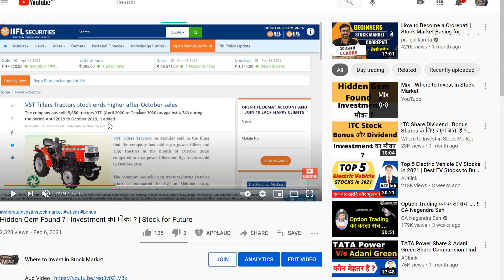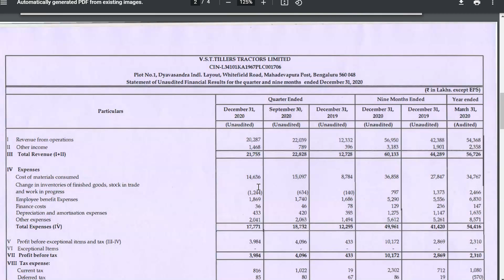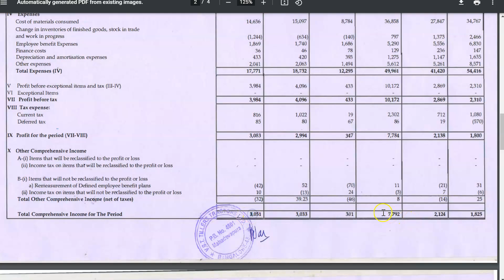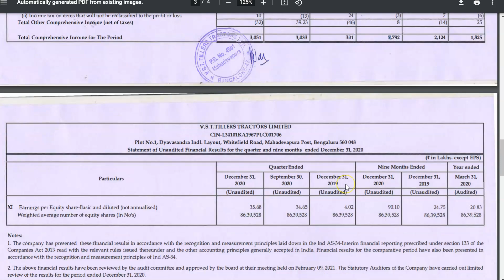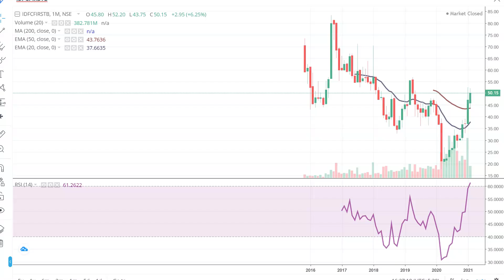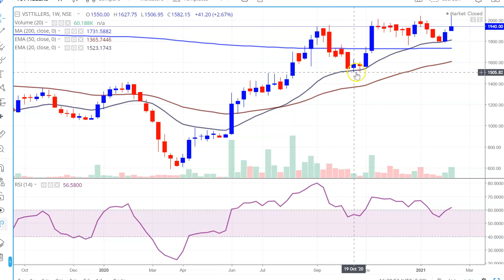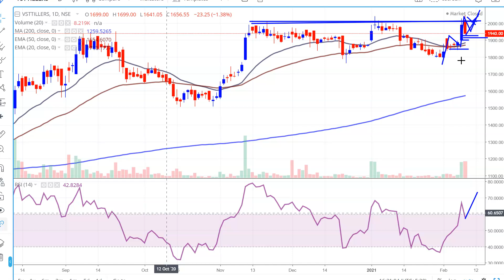PROFIT 10 TIMES | HIDDEN GEM | MULTIBAGGER STOCKS 2021 | BEST STOCKS TO BUY | BEST SMALL CAP STOCK